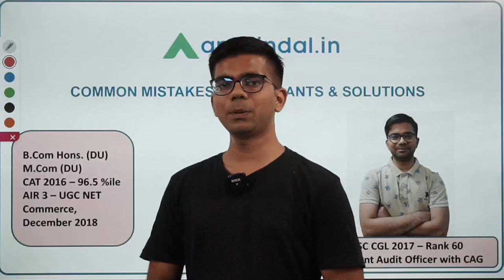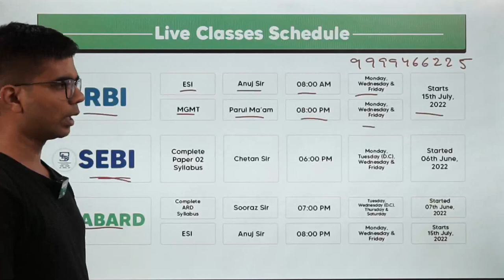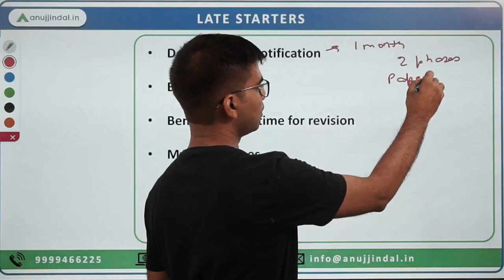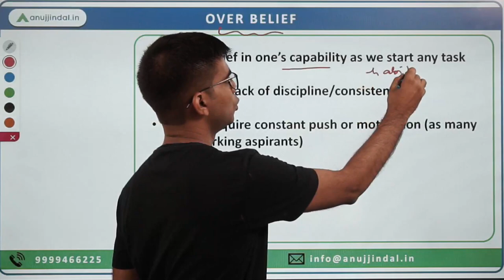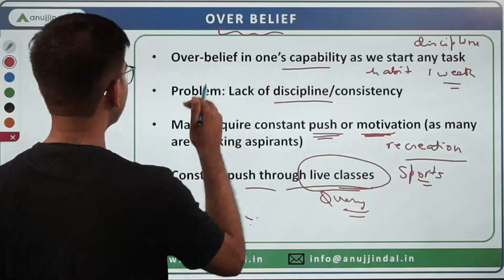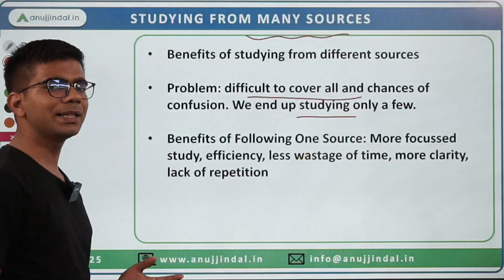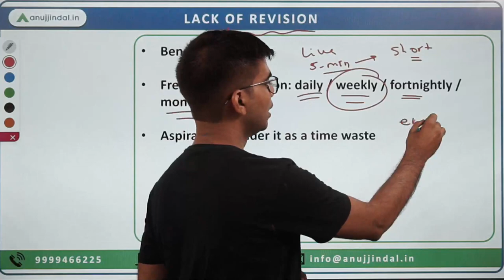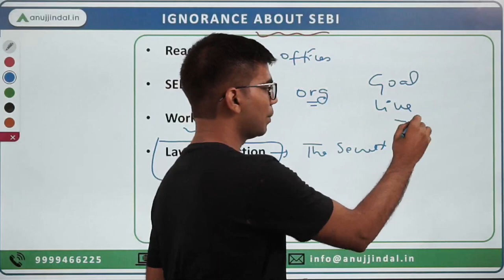Don't Make This Mistake for your SEBI 2023 Attempt | SEBI Grade A | SEBI 2023 Exam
With adequate time left for the SEBI Grade A 2023 notification to arrive, it would be ideal to target this exam and begin preparing now when most of your competitors would be in hibernation mode.

It is something which you should do without giving a second thought, as SEBI Grade A is a highly responsible officer’s post, that comes with a certain status.

However, before you make up your mind and indeed start preparing or if you are already preparing, I would like to bring forward what you should not do.

Through this session, I would highlight some common mistakes associated with the SEBI Grade A exam that aspirants often commit, and in turn, lose a valuable attempt.

Watch this session as I am going to debunk those mistakes.

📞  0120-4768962